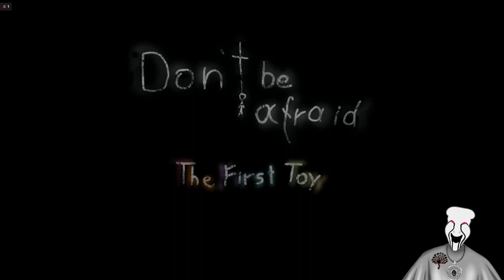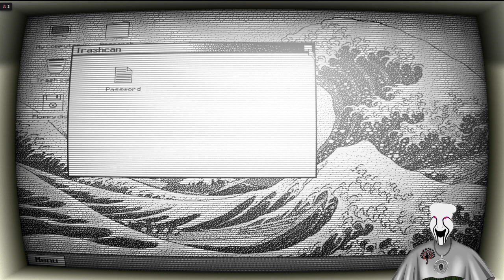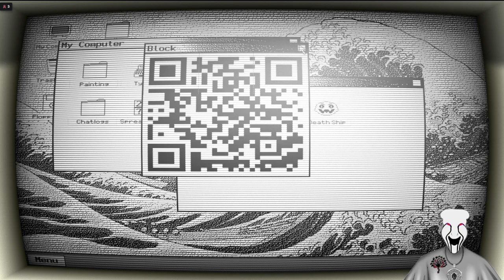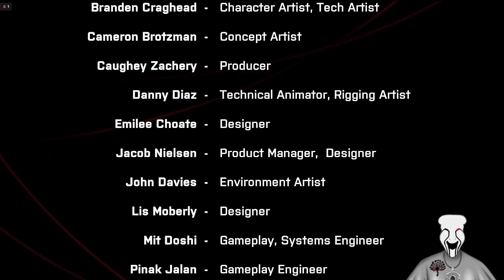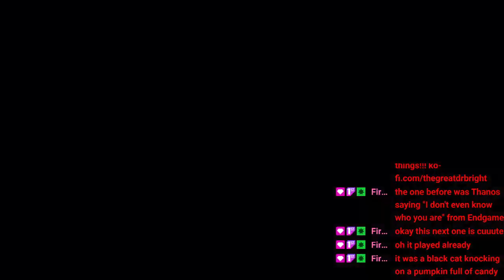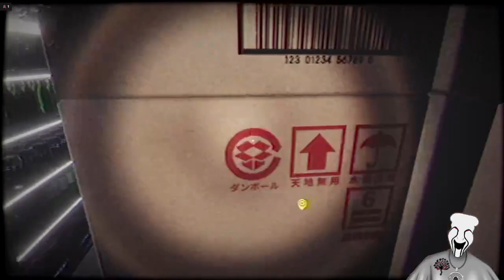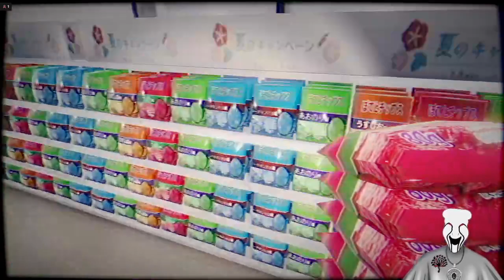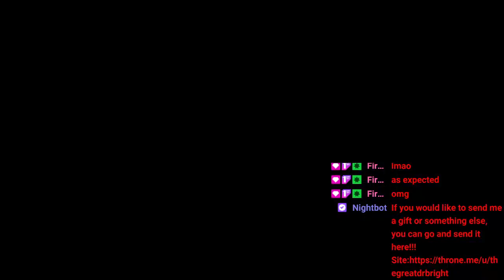Day 6 Of The Horrific Non Subathon Subathon!!!